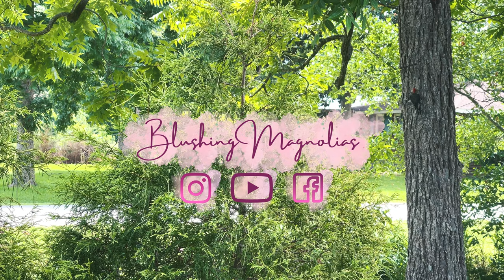Chicken & Lemon Pâté en Croûte | Martin Marietta Trails | Buttermilk Panna Cotta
Please turn on your closed captions to fully enjoy the video.
Coastal Eastern North Carolina vlog. Join me as I make the Chicken and Lemon Pâté en Croûte from Mimi Thorisson’s French Country Cooking. It’s a lot easier than it seems! I walk the new Martin Marietta Trail in New Bern, NC with Eleanor. We end the day with a delicious meal!

Blushing Magnolias can also be found on Instagram and Facebook.

Recipe for the Chicken and Lemon Pâté en Croûte can be found in Mimi Thorisson’s cookbook, FRENCH COUNTRY COOKING.

Recipes for the Buttermilk Panna Cotta and Pickled Grapes can be found in Anya Fernald’s cookbook, HOME COOKED.

Recipe for the Classic Giardiniera can be found in Stacy Adimando’s cookbook, PIATTI.

I cook, garden, and go on adventures with my dog, Eleanor. I also have three cats that will make guest appearances in my videos.

EAT | GROW | EXPLORE

Video shot primarily on a Panasonic Lumix G9, 4K30 & 4K60 at 100 & 150 mb/s, mostly in the CineD color profile. Some video shot on iPhone 12 Pro Max, iPhone SE 2020, and even a little Canon M50. Video edited in Luma Fusion and music from Artlist.